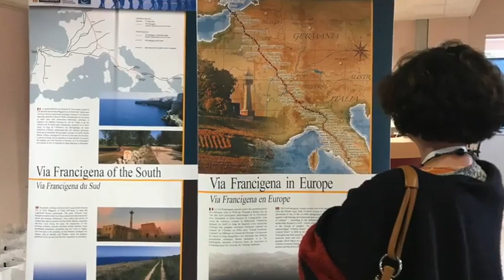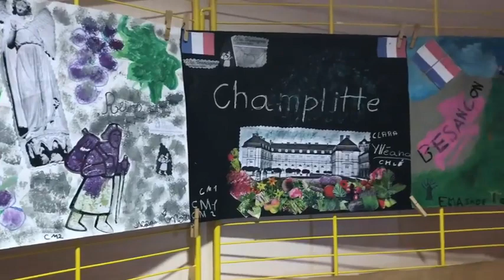Assemblée AEVF à Champlitte, une fête pour la communauté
Gilles Teuscher, Martine Gautheron et Claude Saint Dizier, expliquent l'importance de cet événement pour les territoires français. Video